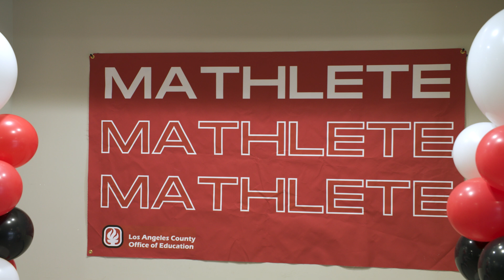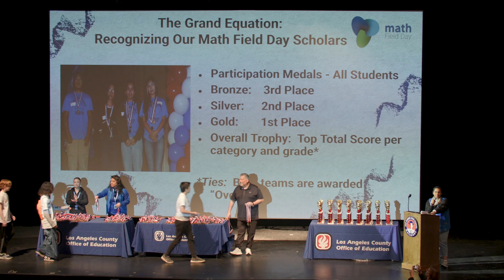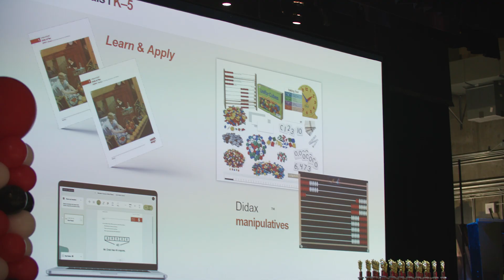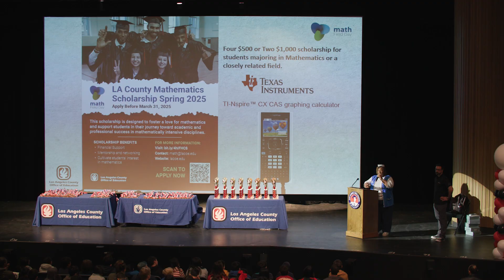Math Field Day - Los Angeles County 2025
Students from across Los Angeles County gathered to showcase their mathematical mastery at LACOE's annual Math Field Day.
The Los Angeles County Office of Education’s (LACOE) 41st annual Math Field Day welcomed more than 450 students from grades 4 - 11 across 114 registered teams in 27 districts in Los Angeles County to engage in friendly competition and demonstrate their love and understanding of mathematics.